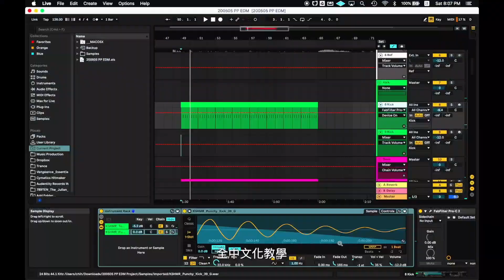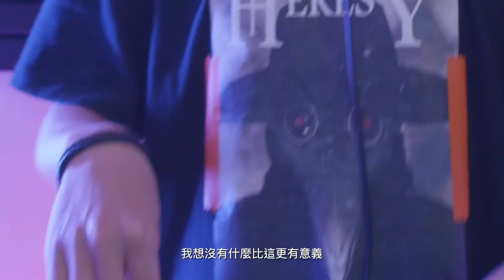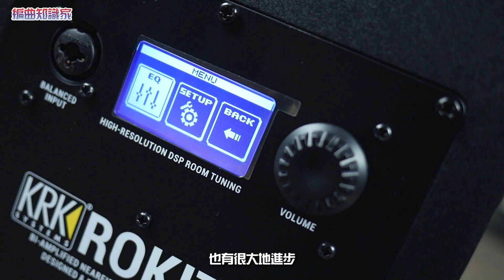編曲師常用的監聽喇叭，CP值最高的竟然是？｜【編曲知識】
監聽喇叭在編曲中，可是非常重要，然而，即便是號稱聲音非常「平坦」的喇叭，也不一定真的適合你呢！所以，即便我們推薦這些喇叭，也都建議大家，一定要去試聽，才能夠找到合適的喔！

【 ✨ 業界最便宜、CP值最高，八拍葛格DJ製作人線上學院，正式上線 ✨ 】

每月599元起，即可學習 DJ + 編曲課程，還能跟老師 初訪，老師將給你最準確的學習流程建議！
讓葛格帶著你飛！專屬社群也能讓你更加有動力學習唷💁🏻‍♂️

【 對單堂課，有興趣的朋友，也可以參考下面的課程唷！】

 「全台最大DJ線上課程，這價格簡直划算！」

「超佛心線上編曲課程，教你做出第一首電音單曲！」

【推薦喇叭】

1. KRK ROKIT 5 G4
2. IK Multimedia iLoud micro monitor
3. Adam A系列
4. Neumann KH 120 A

【 八拍葛格 】- 專屬於你的音樂知識頻道 ♬

【全台灣最大電子音樂社團】 - 歡迎加入討論音樂唷 ♬

有任何工作、合作、問題，歡迎來信唷